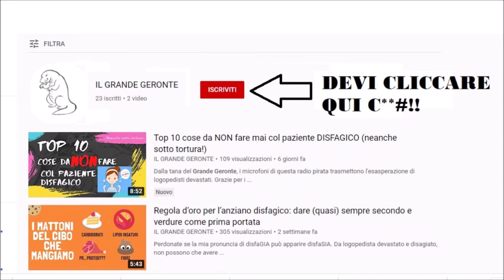Come ADDENSARE i liquidi al paziente DISFAGICO (ma questa volta facendolo bene)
Ecco a voi il link del corso, con nostro invito a darci un'occhiata :)